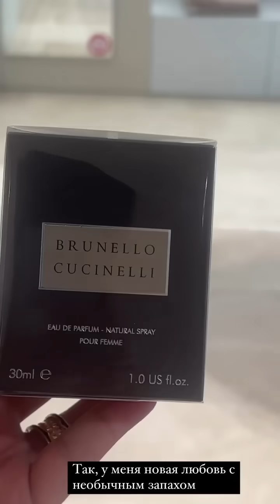Жидковский остался совсем без денег в Париже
Алексей Жидковский потратил все на одежду и сумки